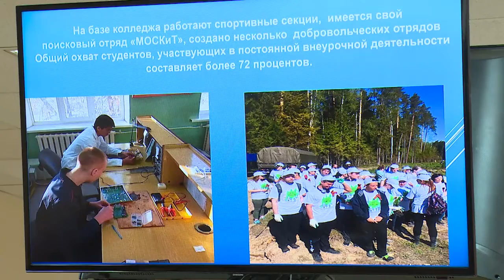Подвели итоги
Заключительное в этом году заседание провели члены антинаркотической комиссии. Участники совещания подвели итоги годовой работы, а также заострили внимание на исполнении решений в области профилактики употребления спиртного  и наркотиков в молодежной среде.